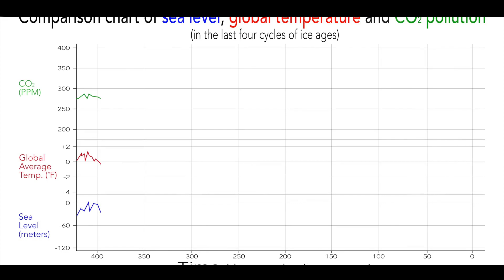Discover Antarctica - A Frozen Wonderland (15 Minutes Travel)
Antarctica exploration
Exploring the Antarctic
Antarctic continent
Antarctica facts
Polar research
Antarctica wildlife
Scientific exploration in Antarctica
Antarctica expeditions
Antarctica tourism
Antarctic landscapes
Frozen continent
Climate in Antarctica
Antarctica ecosystems
Antarctica travel
Antarctica wildlife tours
Antarctic adventure
Remote exploration of Antarctica
Antarctic glaciers
Unique experiences in Antarctica